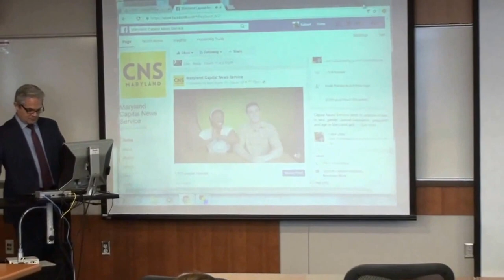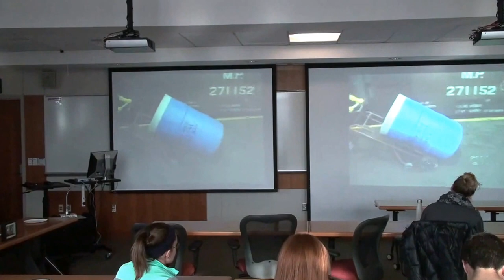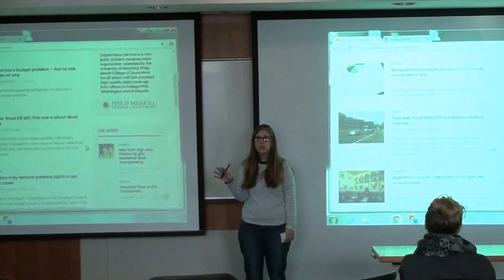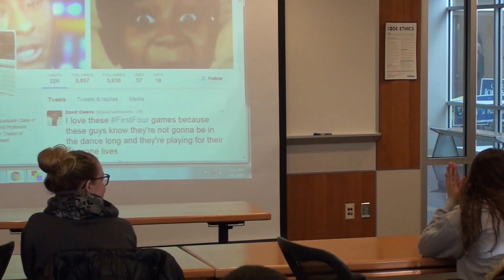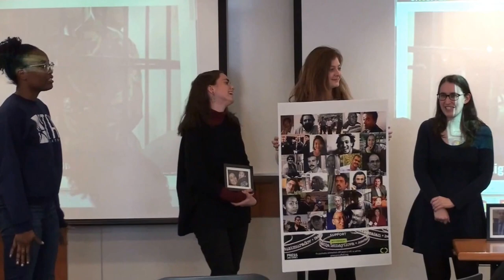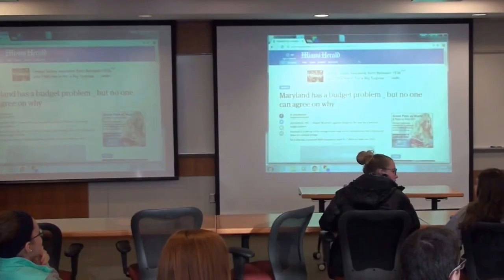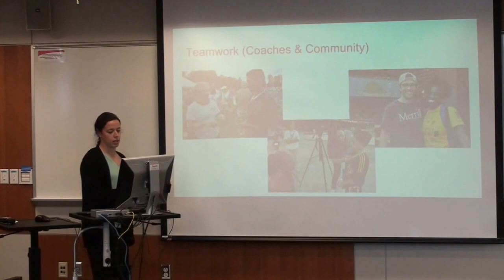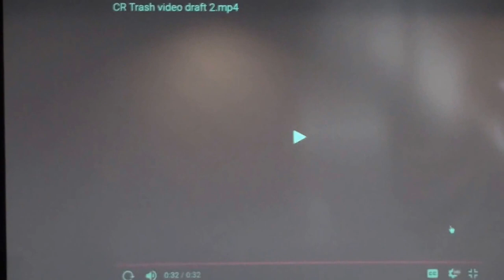CAPSTONE MOVIE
The Philip Merrill College of Journalism holds its first-ever Capstone Fair to inform Merrill students about all the options they have for their Capstone requirement.